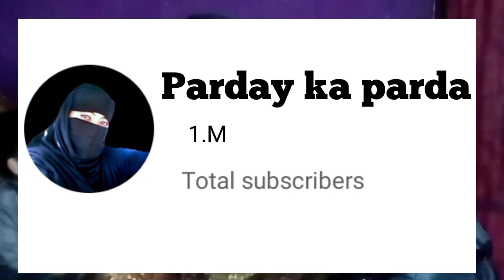Daam chor, pardy ka parda vlog